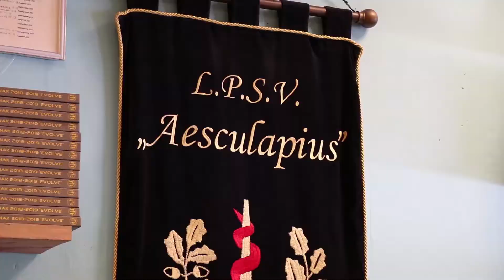This is study association Aesculapius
Are you studying Bio-pharmaceutical Sciences or Pharmacy? Or are you going to study this? Then become a member of study association Aesculapius!